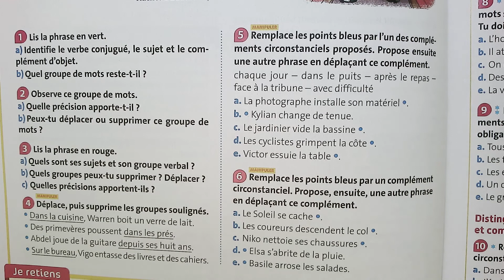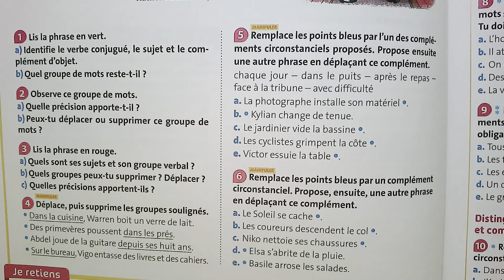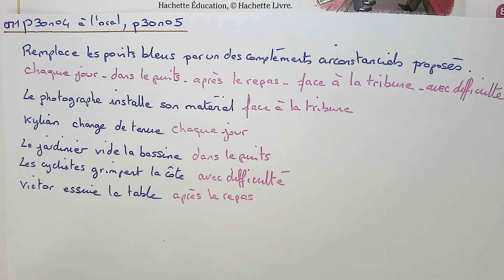Les compléments circonstanciels Correction CM1